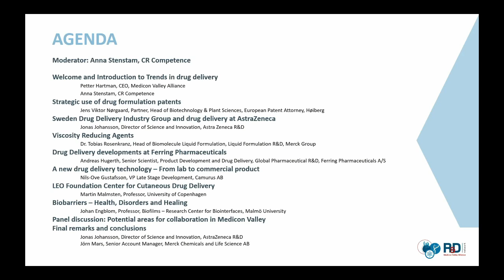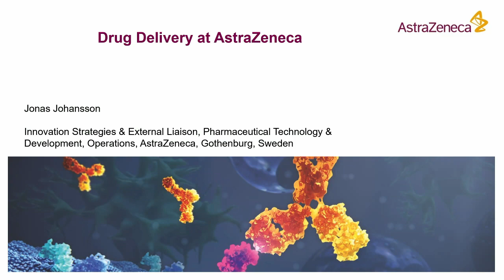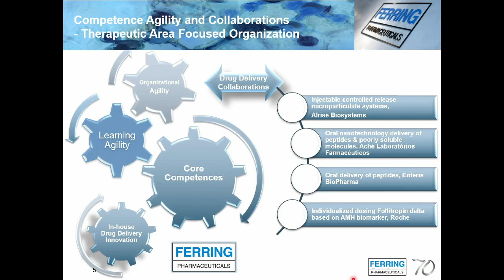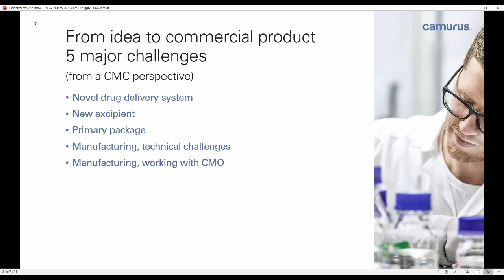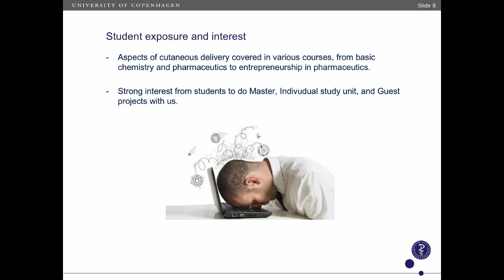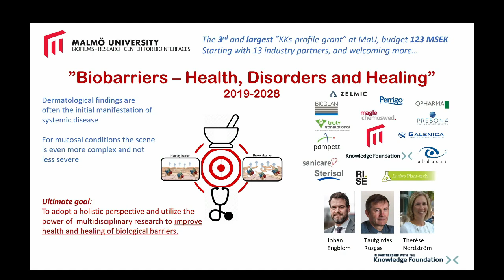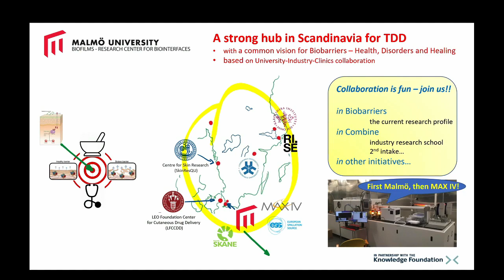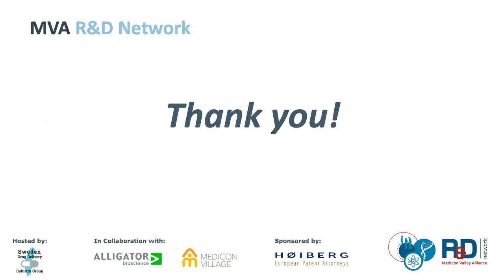MVA R&D Network meeting – Trends in Drug Delivery (Nov 24th 2020)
The Medicon Valley Alliance R&D Network invites you to join the discussion on the importance of drug delivery in developing new medicines and how we can enhance future collaborations in the region within this field.

The meeting, hosted by Sweden Drug Delivery Industry Group, will give you an overview of what is currently trending in drug delivery, from academic and industry point of view. The speakers will also engage in a panel discussion with focus on growing, and developing, the current pool of competences in the Øresund region within this field.

Content:
Welcome and Introduction to Trends in Drug Delivery
Petter Hartman, CEO, Medicon Valley Alliance
Anna Stenstam, CR Competence

Strategic use of drug formulation patents
Jens Viktor Nørgaard, Partner, Head of Biotechnology & Plant Sciences, European Patent Attorney, Høiberg

Sweden Drug Delivery Industry Group and drug delivery at AstraZeneca
Jonas Johansson, Director of Science and Innovation, Astra Zeneca R&D

Viscosity Reducing Agents
Dr. Tobias Rosenkranz, Head of Biomolecule Liquid Formulation, Liquid Formulation R&D, Merck Group

Drug Delivery developments at Ferring Pharmaceuticals
Andreas Hugerth, Senior Scientist, Product Development and Drug Delivery, Global Pharmaceutical R&D, Ferring Pharmaceuticals A/S

A new drug delivery technology – From lab to commercial product
Nils-Ove Gustafsson, VP Late Stage Development, Camurus AB

LEO Foundation Center for Cutaneous Drug Delivery
Martin Malmsten, Professor,  University of Copenhagen

Biobarriers – Health, Disorders and Healing
Johan Engblom, Professor, Biofilms – Research Center for Biointerfaces, Malmö University

Final remarks and conclusions
Jonas Johansson, Director of Science and Innovation, AstraZeneca R&D & Jörn Mars, Senior Account Manager, Merck Chemicals and Life Science AB